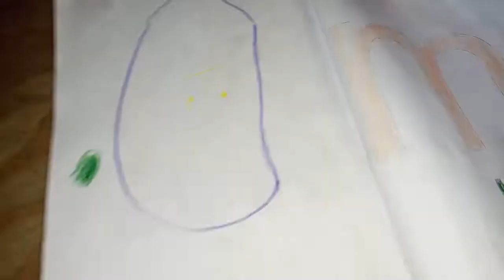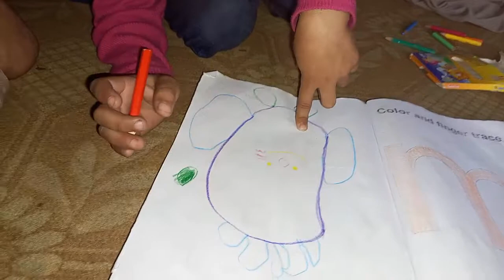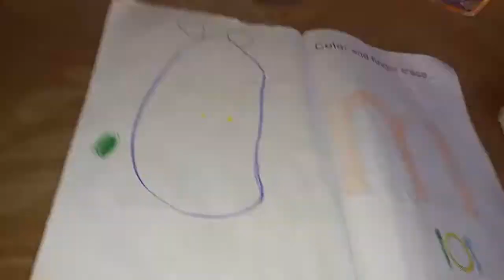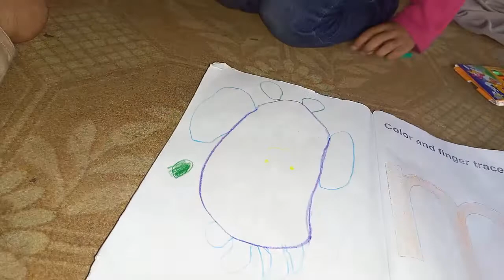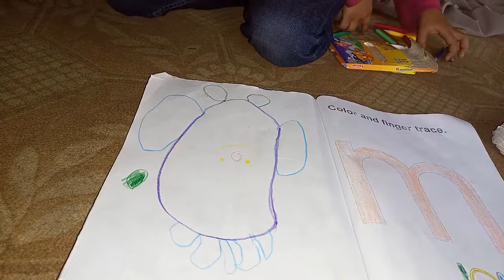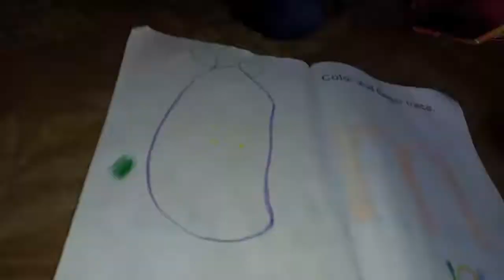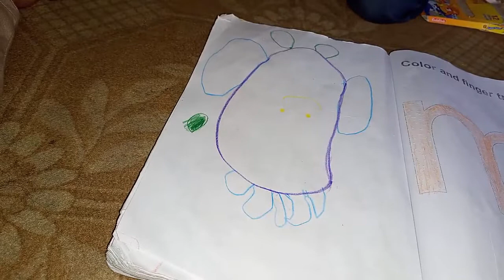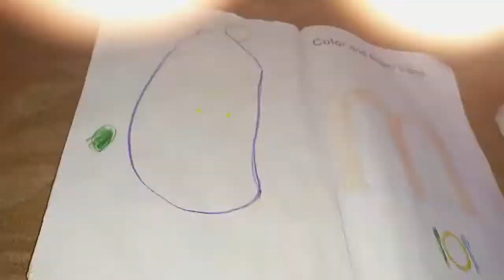Why My Child Is Weak In Study | Good Parenting Tips For Preschoolers | Positive Parenting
Why my child is weak?  This is the problem parents are most worried now a days.  I have tried to explain the reason and the solution for this .  Do watch the video and try to follow the instructions. Share you opinion in the comments.